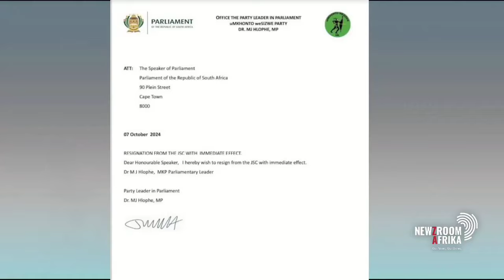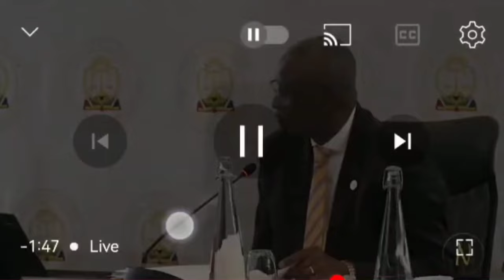Dissapointing Move As Dr John Hlophe resign From JSC but WHY??